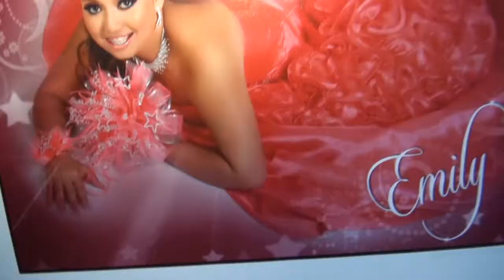XV años( videoclip) EMILY Visual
VISUAL VIDEO & FOTOGRAFIA
Informes tel. oficina : (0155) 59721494

Contamos con paquetes de video y Fotografía.
 *Video filmaciones de 1, 2 y 3 cámaras con grua aérea.
 *Fotografía en locación.
 *Servicio de photobook.
Tenemos diversos servicios, para tu fiesta temática.